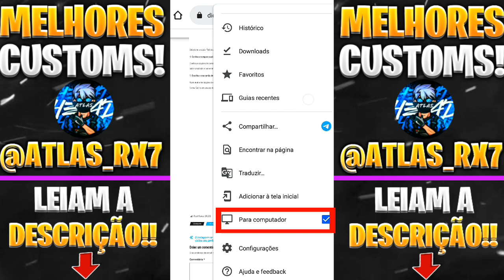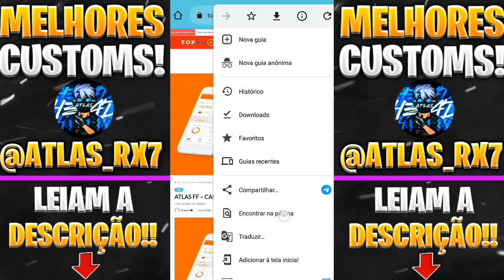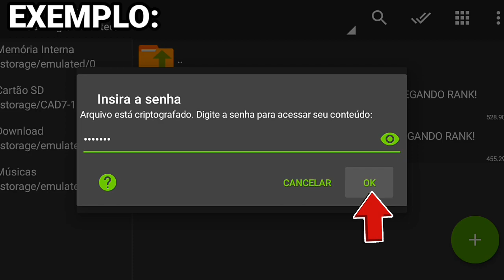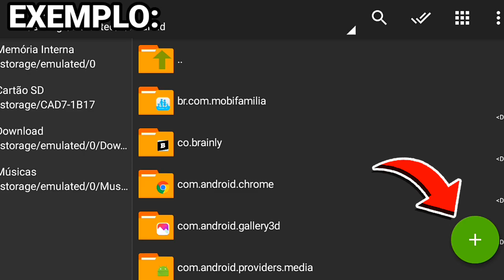CUSTOM COM SKIN E SEM SKIN 120 FPS PARA FREE FIRE NOVA ATUALIZAÇÃO 1.99.12, PARA CELULARES FRACOS!!!